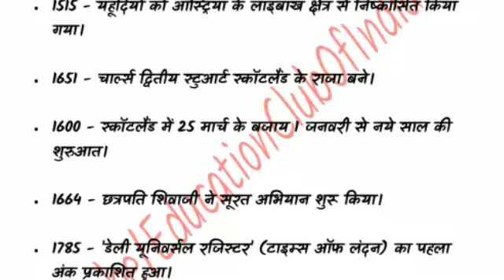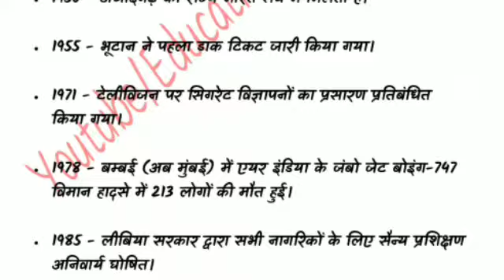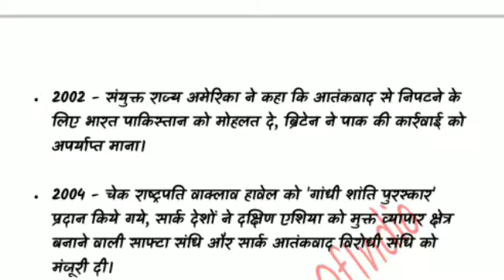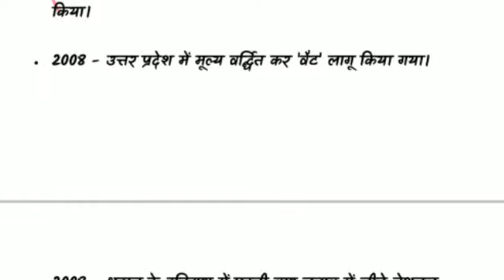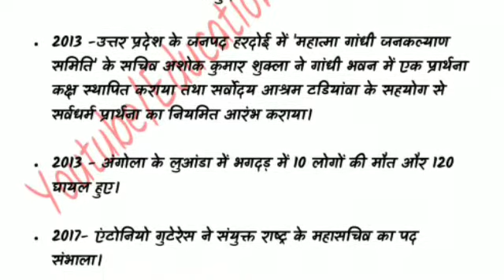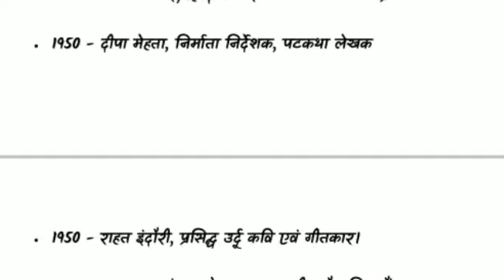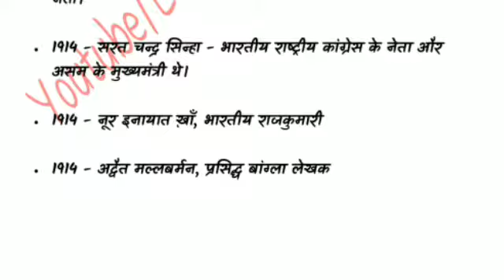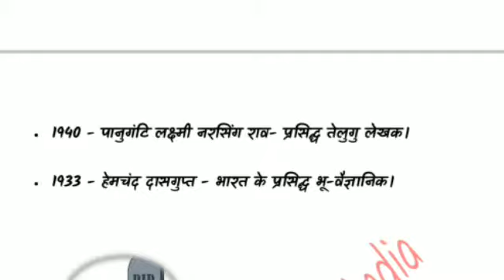1 जनवरी का इतिहास !! 1 January in HIstory !! Today in History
1 जनवरी का इतिहास.

1 January in History !! Today in History

Important dates of 1 January.

Education Club.